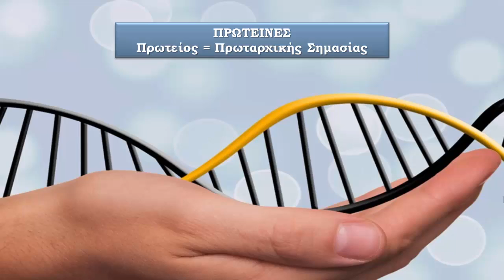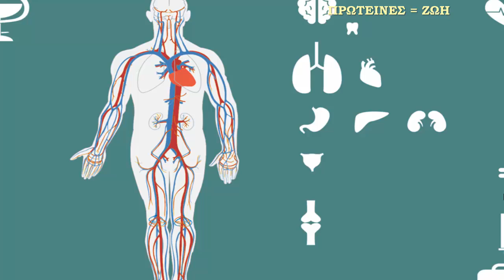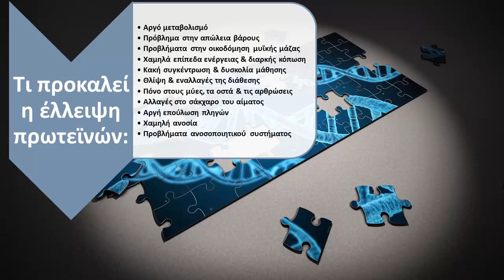10 Τροφές Με Πρωτεΐνη Για Υγιεινά Γεύματα (Εκτός Από Κρέας)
Ανακαλύψτε τις 10 σούπερ τροφές με πρωτεΐνη για υγιεινά γεύματα, ειδικά αν αποφεύγετε το κρέας.
Οι πρωτεΐνες είναι υπερβολικά σημαντικές για τον οργανισμό και το μεγαλύτερο πρόβλημα που αντιμετωπίζουν τα περισσότερα άτομα, είναι να βρουν καλές πηγές πρωτεϊνών, τρώγοντας όμως υγιεινά.

Είναι ιδιαίτερα κρίσιμες για τον οργανισμό σας και άκρως απαραίτητες!

Είτε προσπαθείτε να χάσετε βάρος γρήγορα, είτε είστε αθλητής, είτε χωρίς συγκεκριμένη αιτία, οι τροφές με πρωτεΐνη είναι σημαντικές για όλους.

Μάλιστα σχεδόν όλοι, παρουσιάζουν ανεπάρκεια στην σωστή ποιότητα της πρωτεΐνης στη διατροφή τους.

Ας δούμε λοιπόν πώς θα προσθέσετε περισσότερη πρωτεΐνη στη διατροφή σας και γιατί είναι απαραίτητη στο σώμα μας.

🔹Διαβάστε για τις 17 Τροφές Με Πρωτεΐνη Για Υγιεινά Γεύματα (Εκτός Από Κρέας), εδώ

🔶👀 ΠΡΟΓΡΑΜΜΑ 2+5 ΗΜΕΡΩΝ για απώλεια βάρους & λίπους και βελτίωση προβλημάτων υγείας

👨‍👩‍👧‍👦   Λίγα λόγια για μένα:
Πολλά πολλά φιλιά!!! ♥♥
Δήμητρα

🔹ΠΡΟΕΙΔΟΠΟΙΗΣΗ:
Είναι μόνο για ενημερωτικούς και εκπαιδευτικούς σκοπούς και δεν αποσκοπούν στην παροχή ιατρικών ή φαρμακευτικών συμβουλών ή οποιασδήποτε θεραπείας. Όλοι οι θεατές αυτού του περιεχομένου πρέπει να συμβουλεύονται τους γιατρούς τους ή τους ειδικευμένους επαγγελματίες υγείας σχετικά με θέματα υγείας.